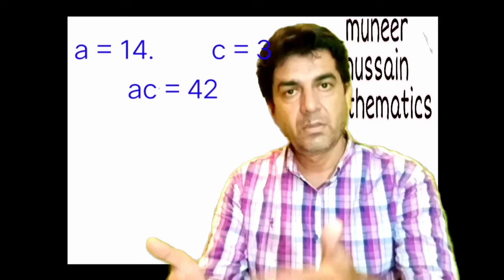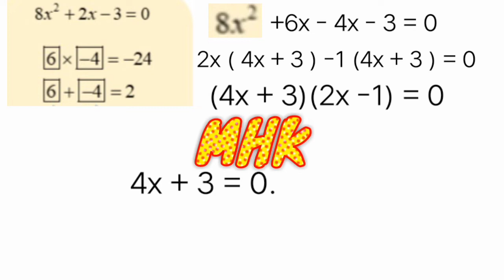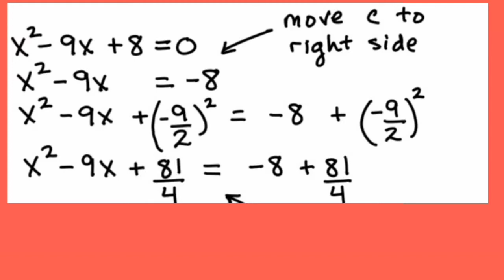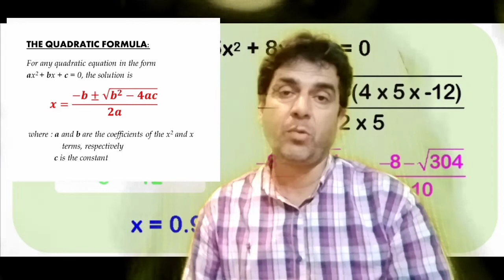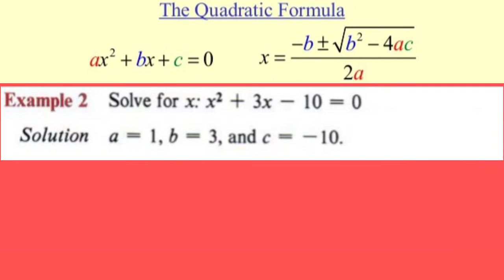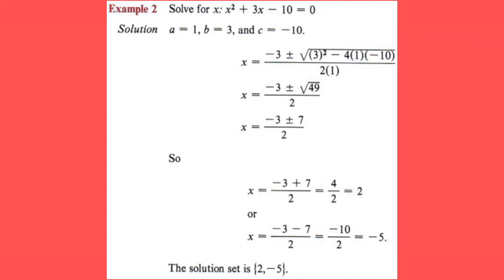solution of quadratic equation | by factiorization | completing square | Quadratic Formula | MHK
quadratic equation is an equation of degree 2
there are three methods which are commonly used to solve this
by factorization or factoring
by completing square and extracting square root
by quadratic formula